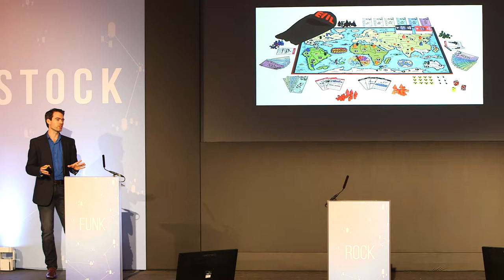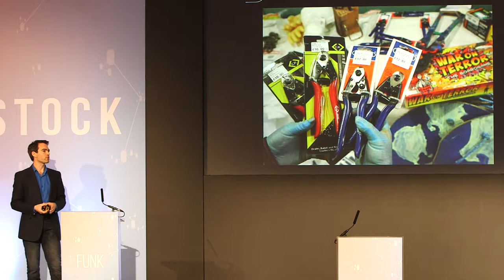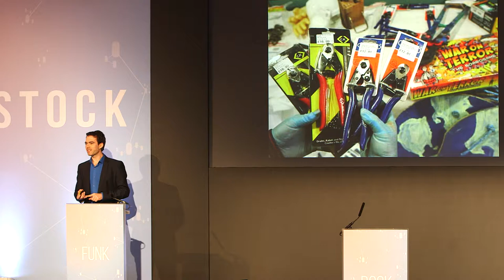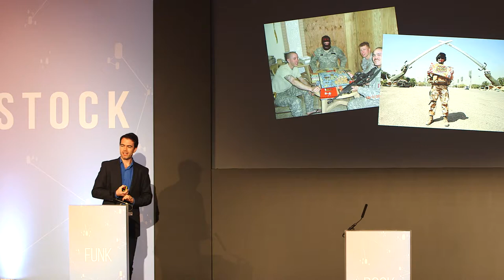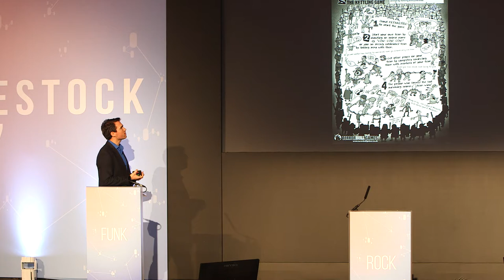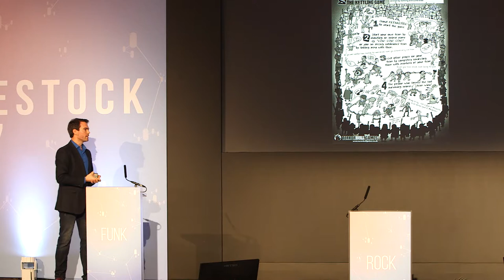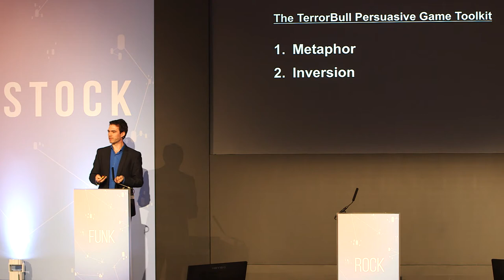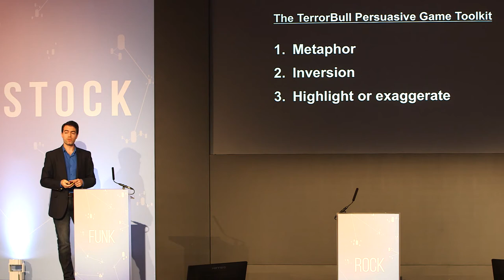Andrew Sheerin - 'The Persuasive Power of Play' Nudgestock 2017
A lightening talk on how Play can help reframe and reinterpret reality for positive change. Includes a brief account of publishing War on Terror and the related fall-out, the reasons why some games have such an impact, some basic play theory courtesy of Huizinga and Caillois and a toolkit for making your own persuasive games. And if that sounds like a lot to fit into 10 minutes, you're right. I ran over by several and got played The Sound of Silence (= 1 minute over) and then Shut Up (= 3 minutes over) to help usher me off the stage.